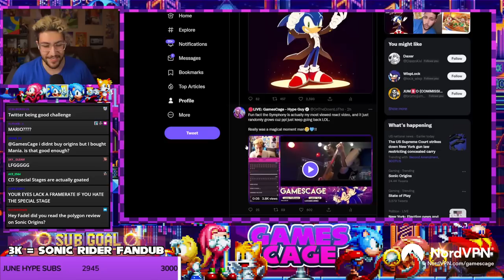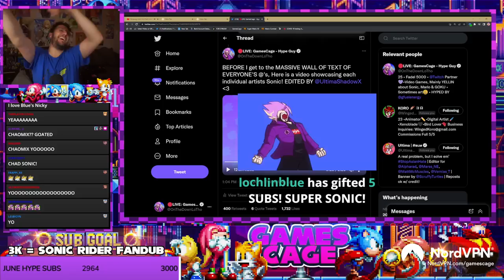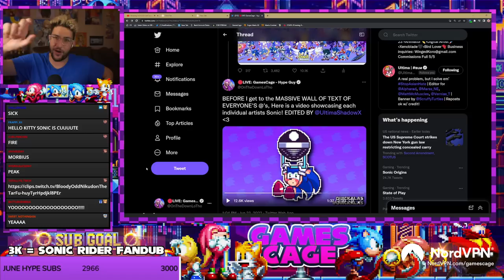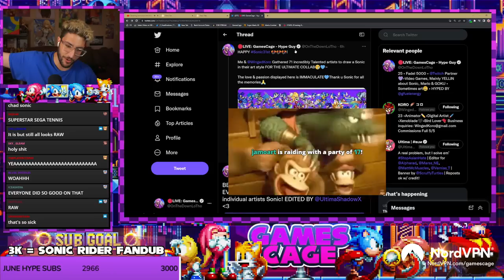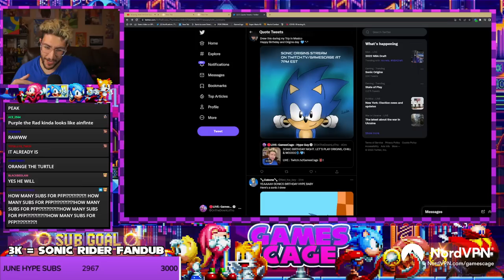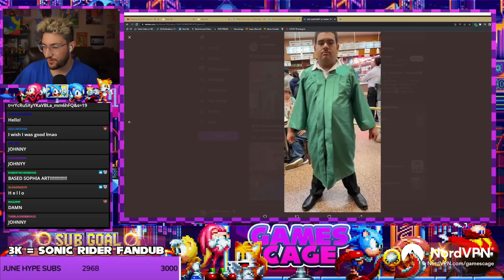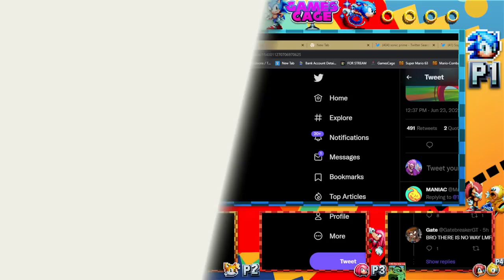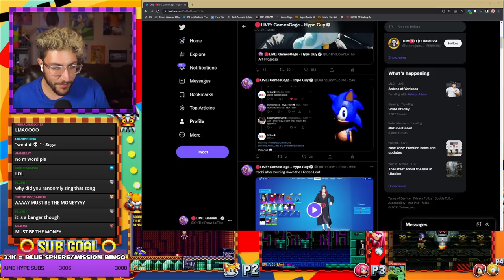SONIC ORIGINS PART 1 - SONIC 1 & CD!